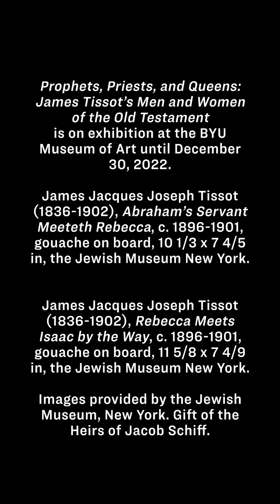A Deeper Look - An Expert Spotlight With Anthony Sweat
Anthony Sweat is a Professor of Church History and Doctrine at BYU who earned his BFA in drawing from the University of Utah and his MEd and PhD in curriculum and instruction from Utah State University. We invited him to share his insights into Tissot's portrayal of the Old Testament. In this expert spotlight, he shares his expertise in both religious education and art to discuss these powerful painting’s messages and details.